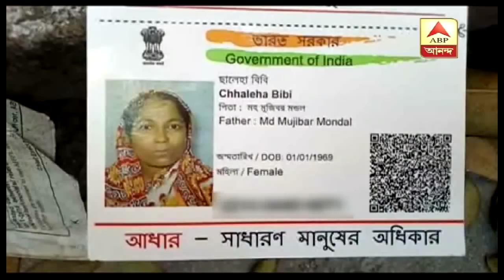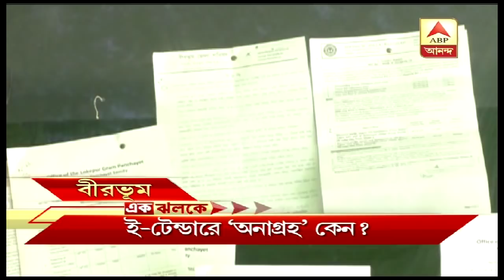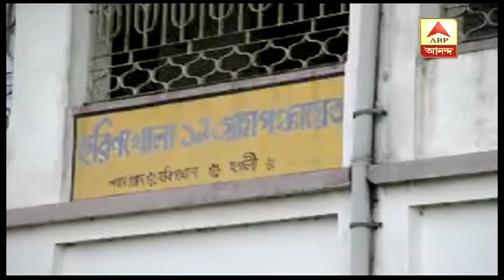হাওড়ার সমাজবিরোধী গুড্ডু হত্যাকাণ্ডে গ্রেফতার ২ | Ek Jhalake | ABP Ananda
হাওড়ার সমাজবিরোধী গুড্ডু হত্যাকাণ্ডে গ্রেফতার ২, এমনই একগুচ্ছ খবর দেখুন এক ঝলকে.